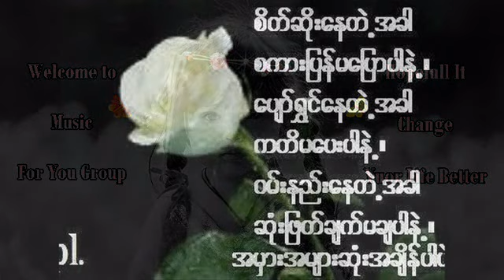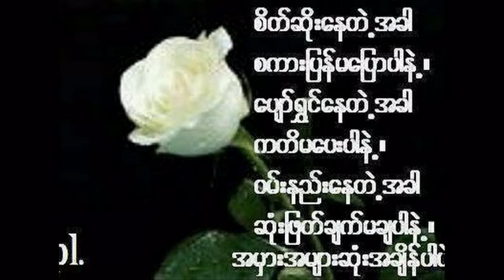Aung Naing '' Pyan Lal Tann Ta Chin ''